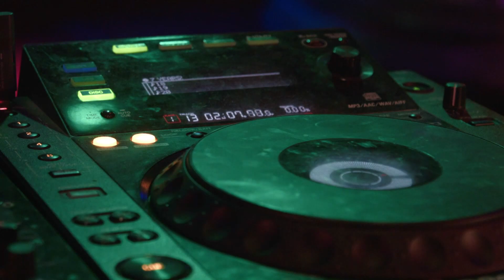Egy falat kenyér... - Fenyő Miklós (B. Tóth László műsora)